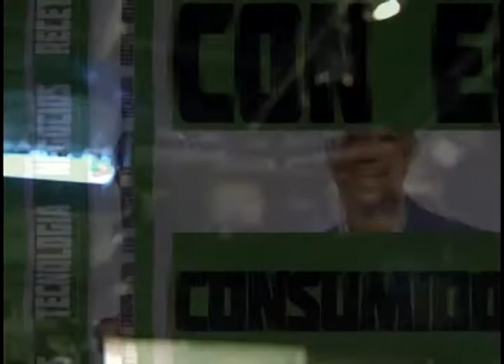COMENTARIO PABLO TORIBIO PROGRAMA 5 JULIO 2017